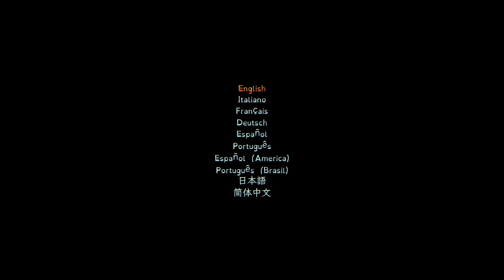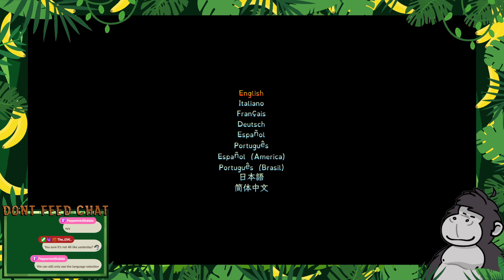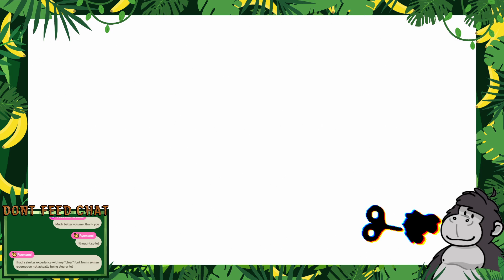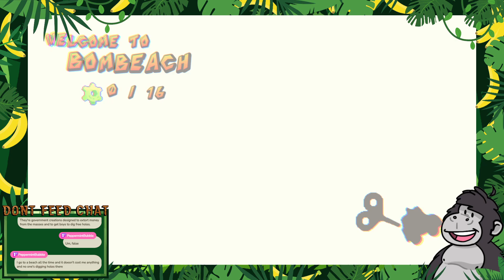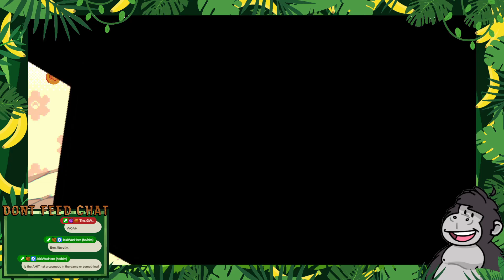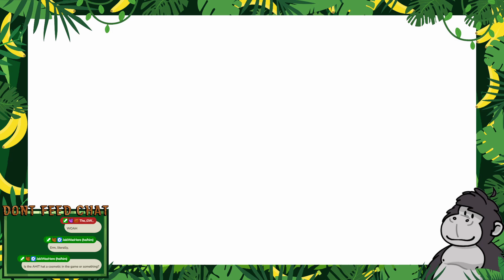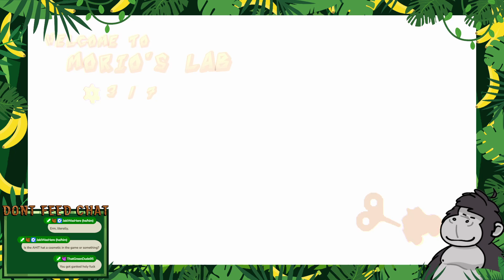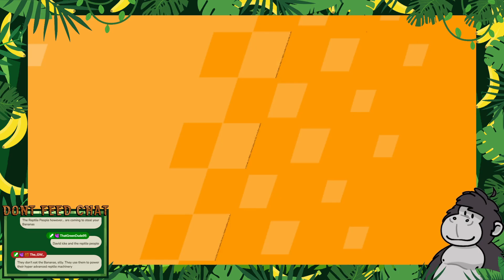Beep in YELLOW TAXI GOES VROOM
*clap hand*